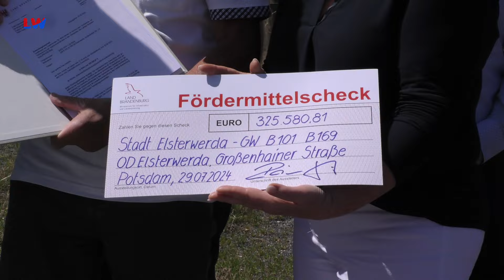Elsterwerda: Fördermittel für den Straßenbau - LAUSITZWELLE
Brandenburgs Verkehrsminister Rainer Genilke hat der Stadt Elsterwerda Fördermittel in Höhe von insgesamt rund 763.000 Euro für zwei Straßenbauvorhaben in der Großenhainer Straße im Ortsteil
Krauschütz und in der August-Bebel-Straße im Stadtteil West übergeben. Knapp 326.000 Euro fließen in den grundhaften Ausbau von 766 Meter der Fahrbahn der Großenhainer Straße, welche zugleich Teil der B101 ist. Das Hauptaugenmerk liegt hier außerdem auf den ungenügend ausgebauten Nebenanlagen und insbesondere auf den Gehwegen. Rund 731.000 Euro Gesamtkosten werden hier erwartet. Das Bauvorhaben in der August-Bebel-Straße in Elsterwerda wird mit knapp 438.000 Euro gefördert. Der Schwerpunkt liegt auf dem Umbau der Gehwege. Die aktuelle Fahrbahnbreite von acht Metern wird auf 6,50 Meter verringert. Im Zuge des Bauvorhabens
wird für den Fußverkehr auf einer Länge von 660 Metern ein durchgehender, beidseitiger Gehweg angelegt. Die Gesamtkosten hier belaufen sich nach aktuellem Stand auf rund eine Million Euro.(tl)